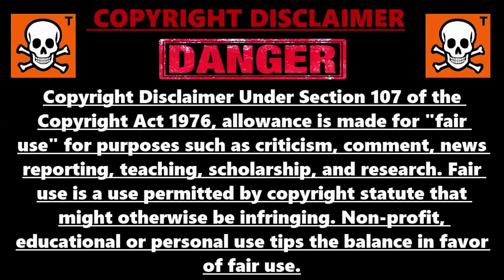GLITCH XP ILLIMITÉ FORTNITE CHAPITRE 3, COMMENT GAGNER 6 000 000 XP PAR MINUTE FORTNITE CHAPITRE 3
▬▬▬▬▬▬▬ • BIENVENUE 😍 • ▬▬▬▬▬▬▬

▬▬▬▬▬▬▬ • PARTENAIRES 💪 • ▬▬▬▬▬▬▬

👉StealthGamer:
"SOISCOOLMEC"
"STRIKESOISCOOL"

TikTok "SoisCoolMecYTB"
👻Snapchat "soiscoolmec"

.▬▬▬▬▬▬▬ • TOP DON 💰 • ▬▬▬▬▬▬▬

▬▬▬▬▬▬▬ • MUSIQUE OUTRO 🎵 • ▬▬▬▬▬▬▬